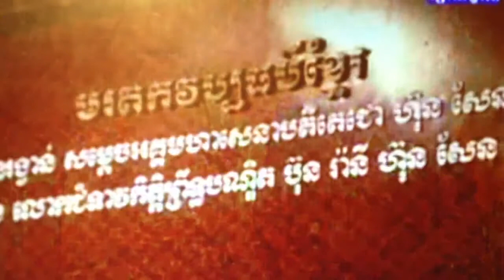Concours chansons khmers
concours chansons khmer organisé par tv bayon